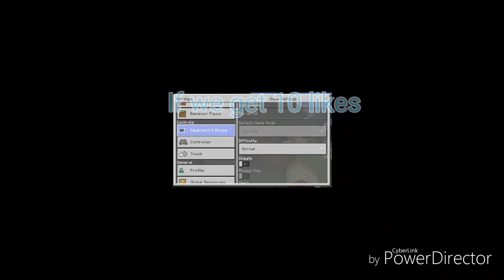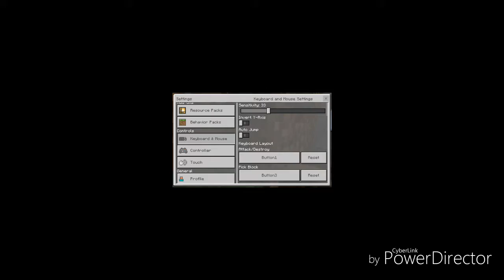Starting a SURVIVAL Series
Hai im TopazGaming
Real name Francis James
Im a Filipino but i can speak english a little bit